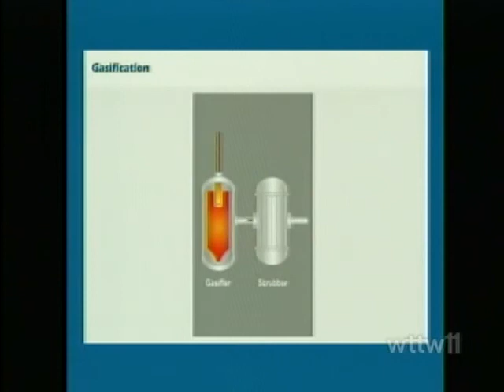Chicago Tonight | Chicago Matters | Energy Crops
What are the energy crops of the future? Rich Samuels tells us about new ways to make ethanol as we continue our Chicago Matters: Growing Forward series.